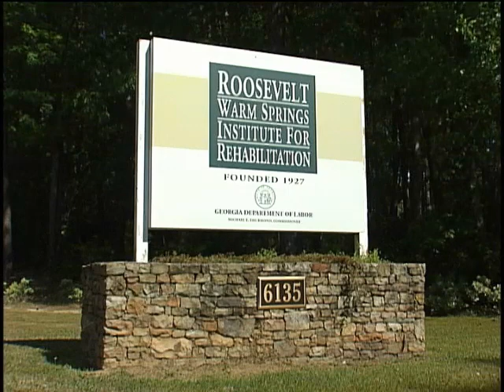GeorgiaDOL Rehabilitation Services - Russ Dossett Profile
Russ Dossett received rehabilitation services from the Georgia Department of Labor's Roosevelt Warm Springs Institute for Rehabilitation that improved his quality of life following a serious fall.